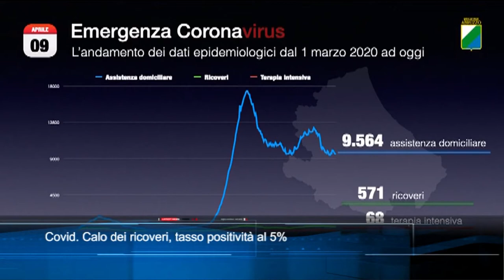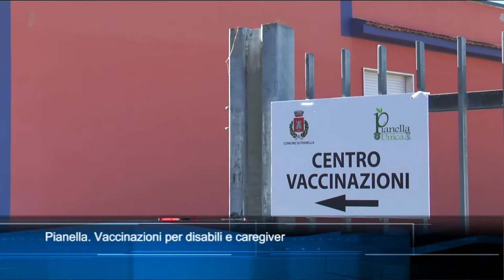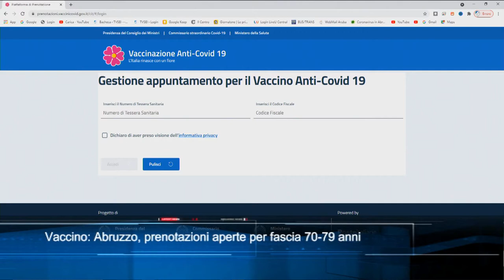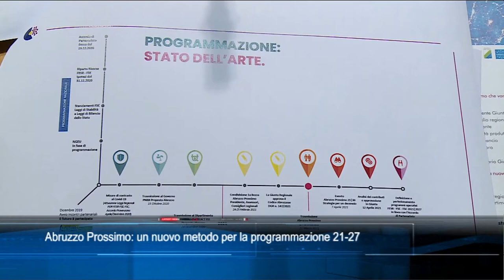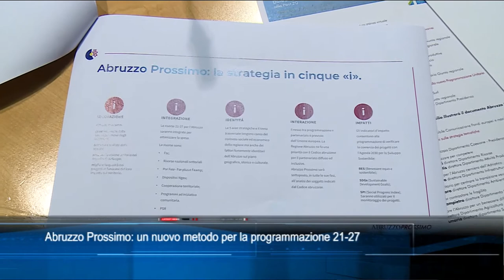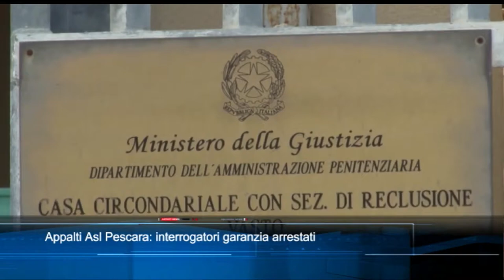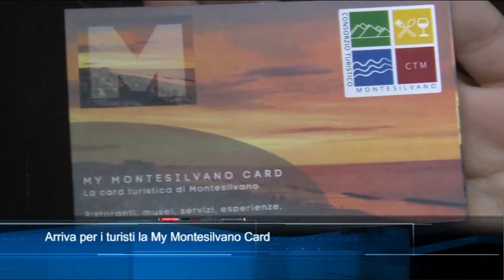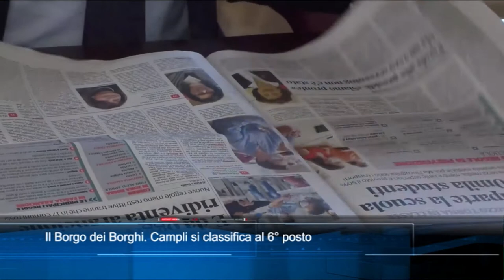TgSei edizione delle 19 di venerdì 9 aprile 2021